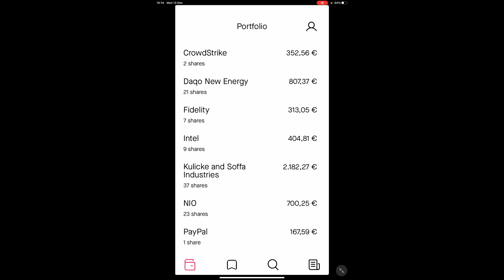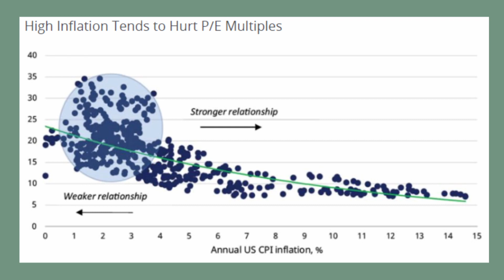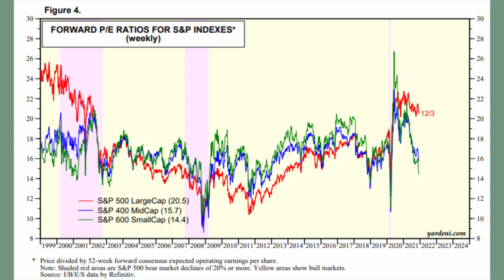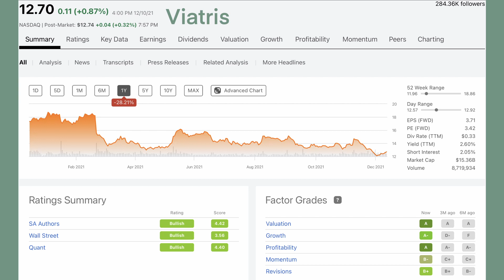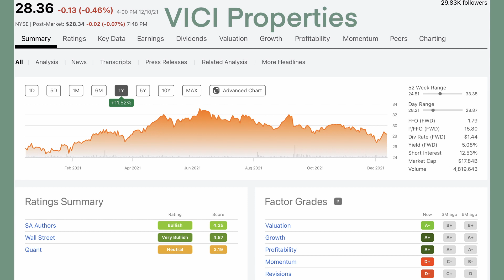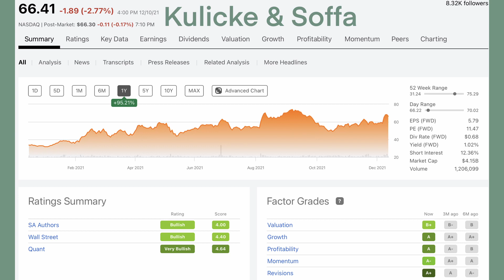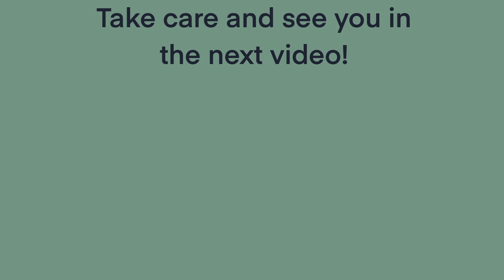TOP 5 Stock To Outperform In 2022 | PS: Cash Is TRASH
2022 is almost here, after another crazy year. Which stocks are most likely to outperform the market? Inflation is spooking investors, how can you benefit?

Contents of this video:

00:00 Intro & Porfolio Update
00:30 Best Sectors with Rising Inflation
01:35 Large caps vs Small caps
02:33 Viatris
03:13 PayPal
03:51 Fidelity National Financial
04:21 VICI Properties
05:00 Kulicke & Soffa Industries
05:50 Outro & Free Shares

🎵Song:
A Magical Journey Through Space by Leonell Cassio